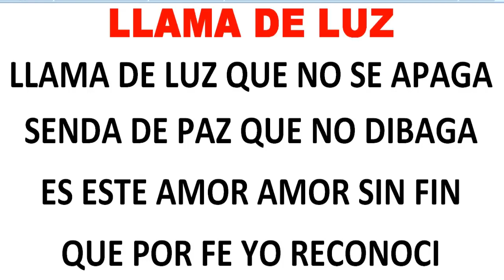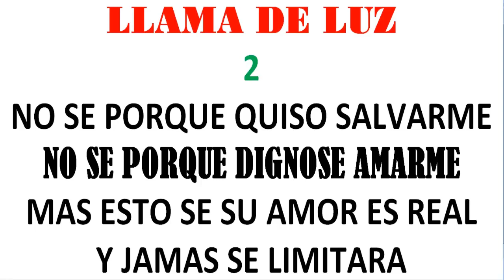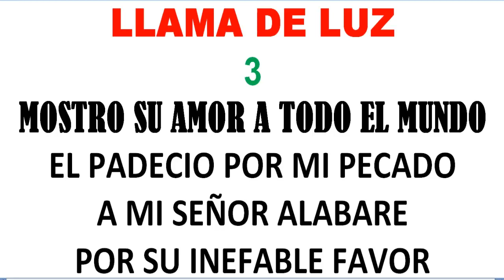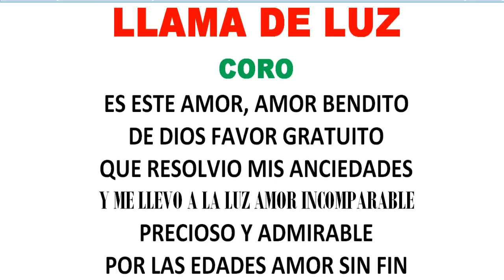LLAMA DE LUZ VOZ BAJO